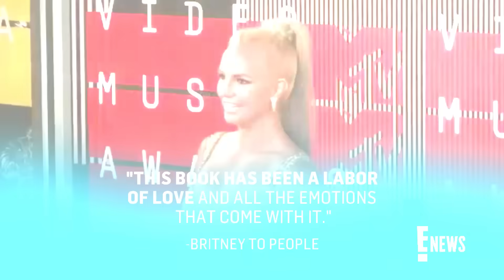Michelle Williams Goes VIRAL for Her Justin Timberlake Impression | E! News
Michelle Williams, who narrates the audiobook of Britney Spears’ new memoir “The Woman in Me,” is going viral for her impression of the pop star's ex-boyfriend, Justin Timberlake.